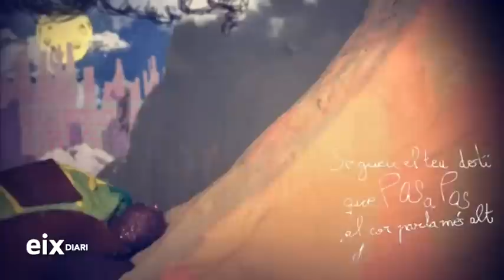Jazzul, disc Natural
Entrevista David Chueca i Sonia Linares integrants del grup Jazzul que acaben de publicar el disc Natural